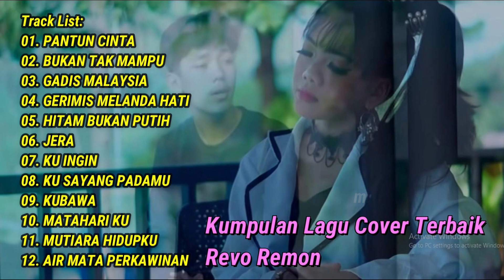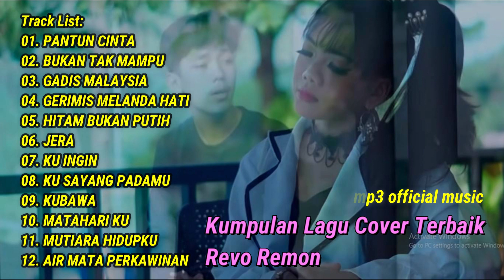Kumpulan Lagu Dangdut Syahdu Terbaik - Revo Ramon Cover (MP3 Official Music)